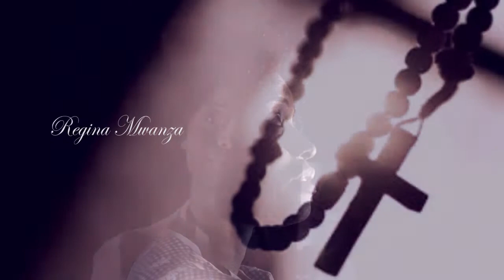REGINA MWANZA IN YOUR HOUSE OFFICIAL HD VIDEO Phill M'membe